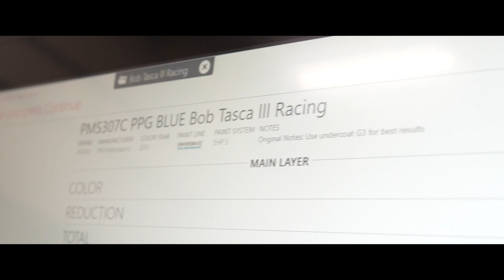PPG and Tasca Racing announce sponsorship for 2023 hot rod season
PPG has unveiled a new look for the PPG FORD® SHELBY® MUSTANG® Nitro Funny Car that will be driven by the Tasca Racing team for the 2023 NHRA® season.